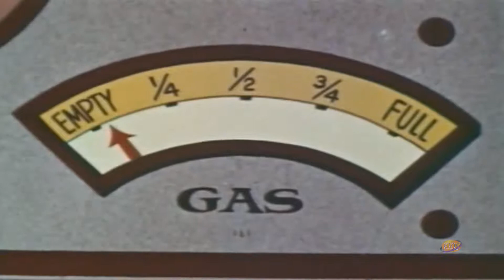Clutch Cargo | Season 1 | Episode 29 | Kangaroo Express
A plane loaded with treasure is forced to land in the Australian desert and Clutch must recover it.

Director: Phil Booth
Writer: Clark Haas
Starring: Richard Cotting, Margaret Kerry, Emil Sitka